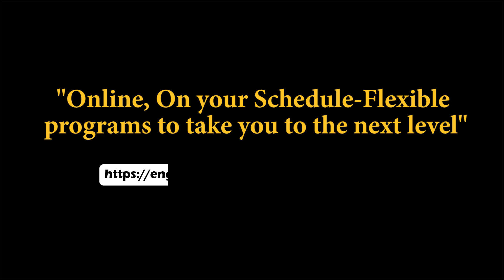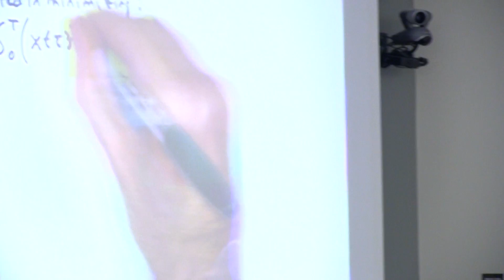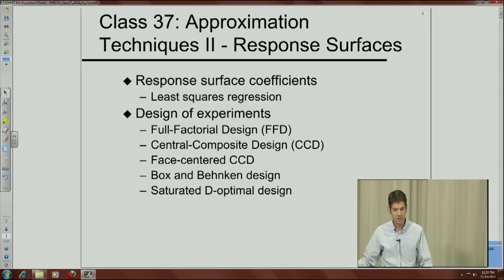About Purdue Online Engineering Master's Degrees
Details from faculty perspective, who our online students are and how they interact with faculty.